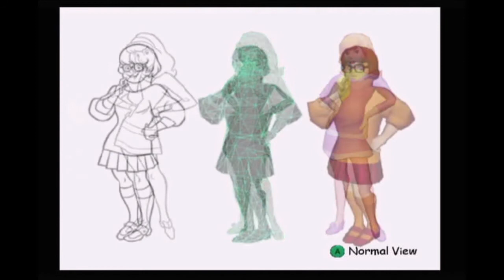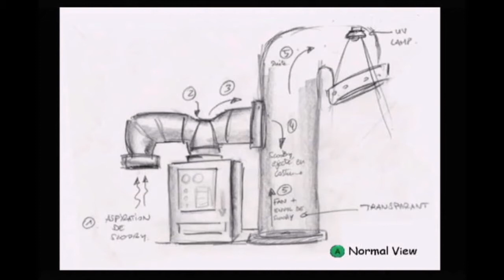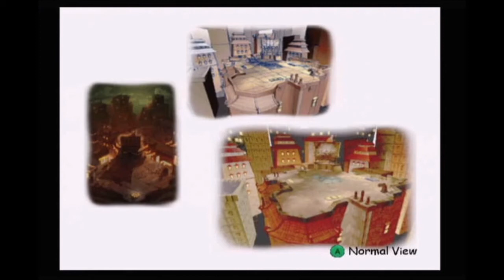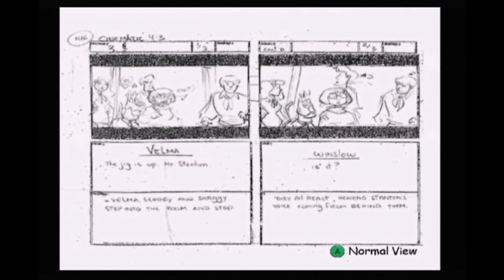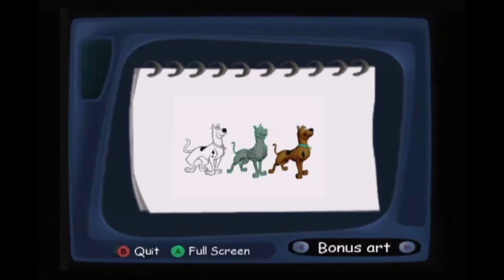Scooby Doo Unmasked Bonus Content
For any viewers who only want the bonus content here it is.

To clarify about the COPPA update, this video may not be suitable for those under 13 years old.

Music used on end screen: Spongebob Squarepants Battle for Bikini Bottom Spongebob's Dream

0:00 Monster Profiles
5:49 Concept Art
11:16 Conclusion